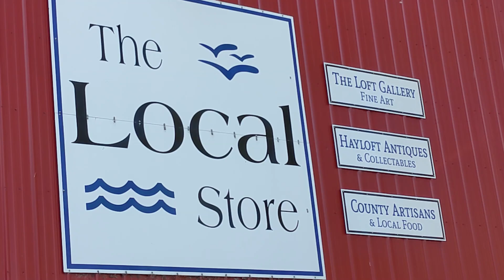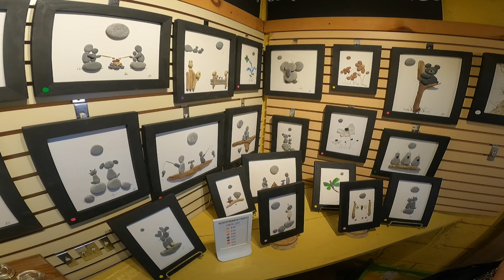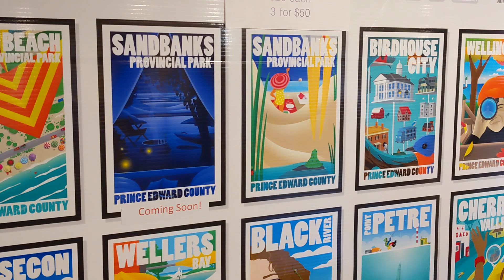The Local Store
The Local Store in Prince Edward County